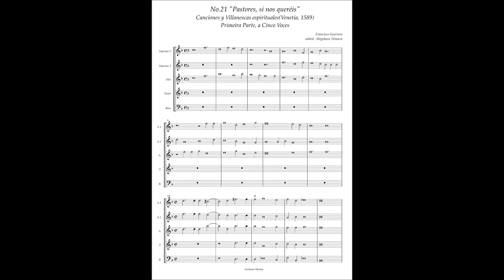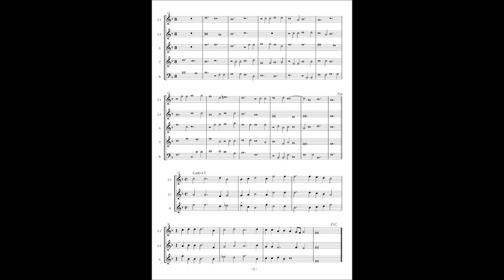Francisco Guerrero, Canciones y Villanescas espirituales No.21"Pastores, si nos queréis"